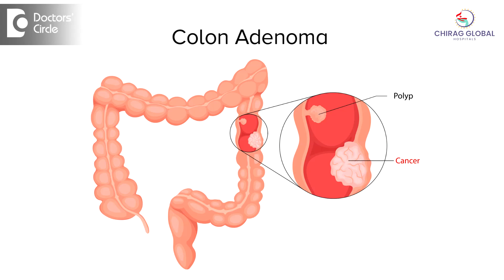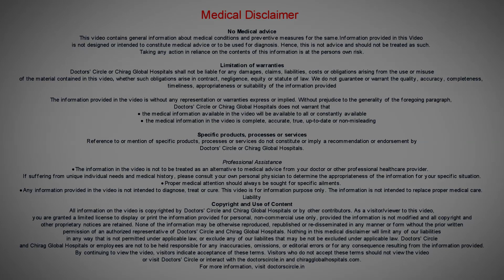Can Colon Adenoma turn to Colon Cancer? | Colon Polyp Removal- Dr. Rajasekhar M R | Doctors' Circle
Dr. Rajasekhar M R | Phone 📞 (Online & in-person appointment can be booked online or by call) Consultant Colorectal Surgeon and Proctologist | Chirag Global Hospital, JP Nagar 2 Phase, Bangalore, India | Registration No: 47861 Karnataka Medical Council, 1997
Colon adenoma. Colon is large intestine. Adenoma is a benign tumor. Tumor is a swelling of any part of the body which happens because the overgrowth of the tissues. If it is benign not cancerous we call it as adenoma if it is cancer we call it as carcinoma. So these are the small projections inside the rectum or large intestine and all of them are not going to become cancerous. But their propensity to become cancer is more. So most of the large intestinal cancers are supposed to have arisen from adenoma. Whenever we see a adenoma, so it is a swelling so there are two types of swellings what we call is a is also called as polyp. A polyp which is not adenomatous, we can leave it like that or we can simply snare it through colonoscopy and remove it. If it is adenoma better to get it removed by different means. Again through colonoscopy it can be removed or if it is not possible you may have to remove it through surgical procedures. So adenomas are supposed to be a premalignant in colon. So better to get rid of them or at least they must be under watch. Regularly you must be getting it checked and if whenever required. You must be doing biopsies but ideally whenever possible get the colonic adenoma was removed rather than ignore it.

Colon adenoma removal | Adenoma colon | Colon adenocarcinoma | Colorectal adenoma |